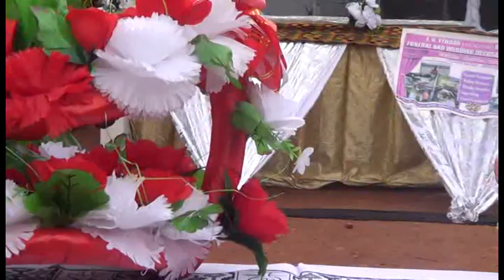LATE OBAAPANIN MARY ABIYAA FUNERAL PART 2 .GH.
LATE MARY ABIYAA FUNERAL .PART 2. GH.